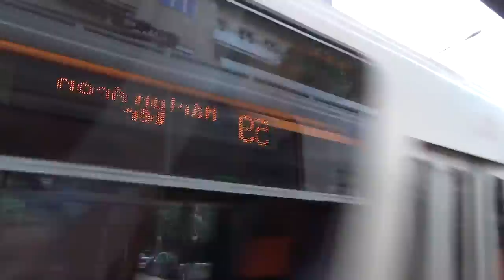Budapest Tram 59 Ride from Szent János Kórház to Márton Áron tér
Riding tram 59 from Szent János Kórház to Márton Áron tér in Budapest, Hungary.

Filming Dates:
May 2014